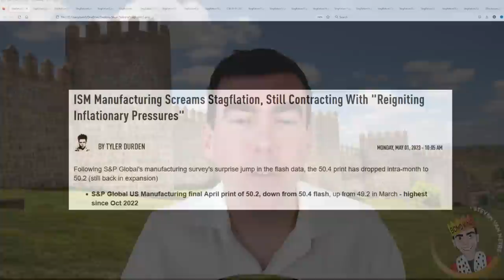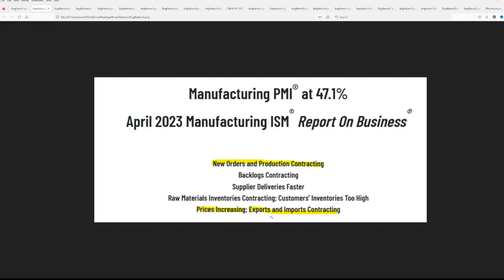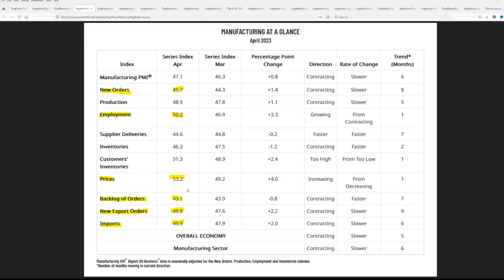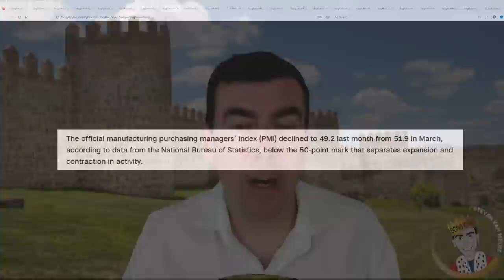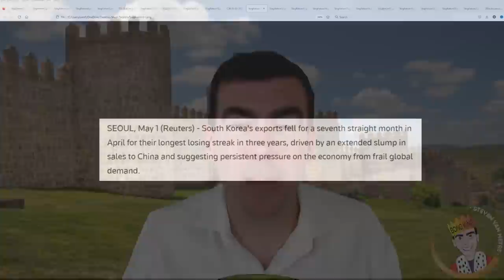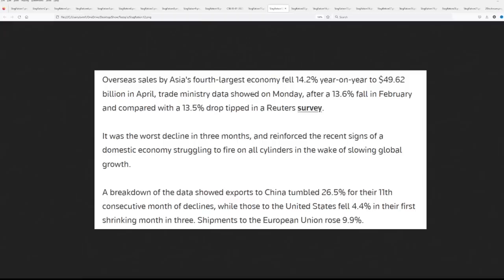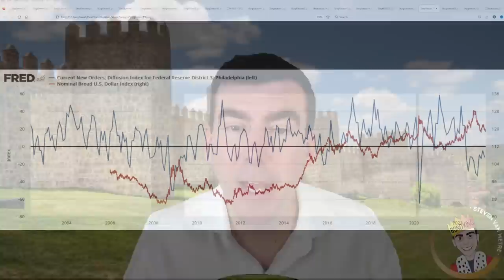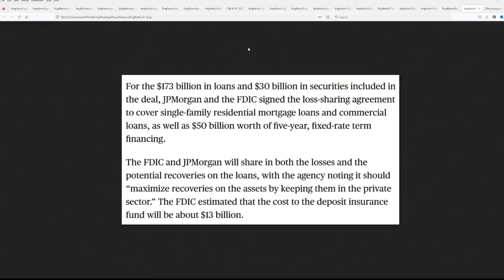U.S. Economy Faces Rising Unemployment & High Inflation as Stagflation Hits Manufacturing Sector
CTA-Timer Pro (Trade with the Machines) $30/mo -- Get it before it goes to $40/mo!

Markets Insider Pro™ (Steve, Jeff & Tracy's Research and Trade Reports) -- Currently $60/mo with coupon (follow the link below) before the last of the coupons go.